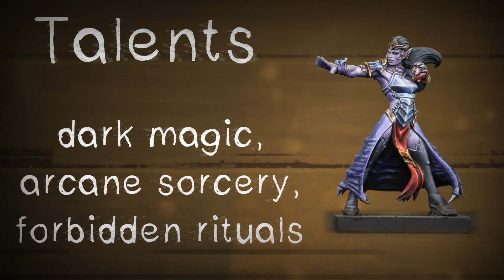Meet the League - La'theal Bleakheart